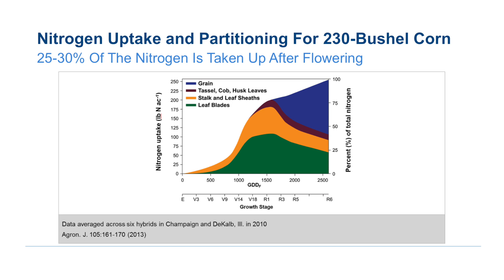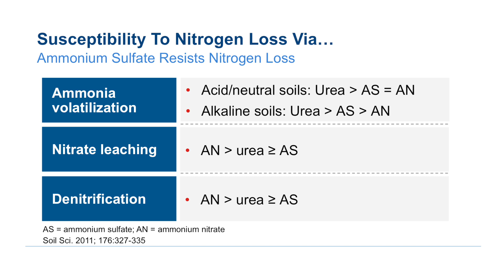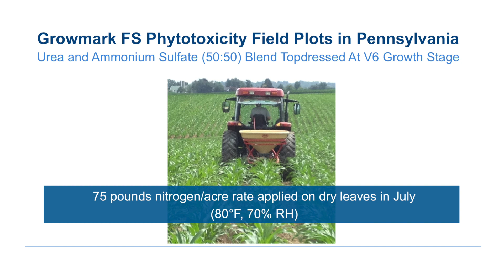In Season Corn Fertilization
Dean Collamer, agronomist for Growmark FS, discusses the importance of in-season corn fertilization. To learn more about the benefits of Ammonium Sulfate, visit Advan6.com or SulfN.com